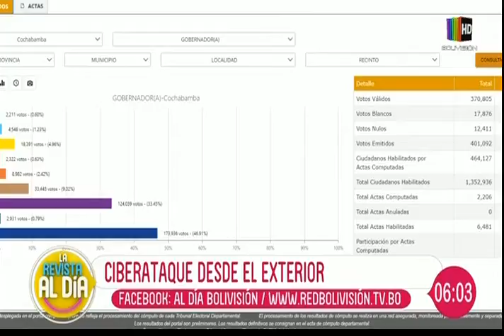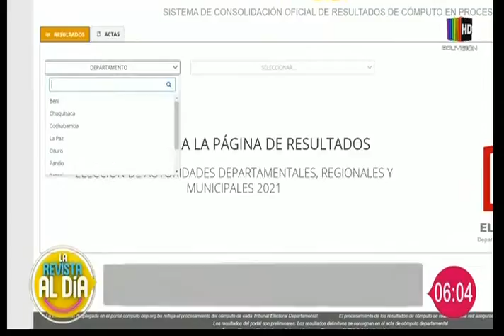¿Qué pasó con la página del OEP?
En un completo informe de "Al Día" le mostramos en detalle el comunicado sacado por el OEP donde anuncian un ciberataque desde el exterior.